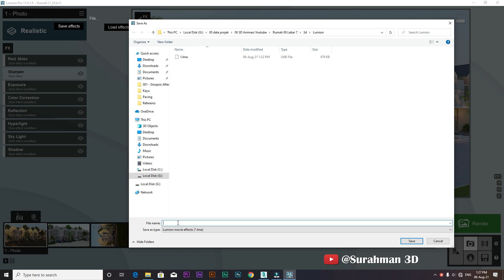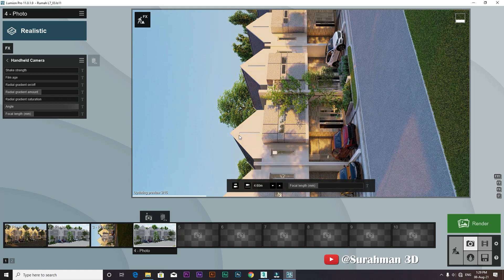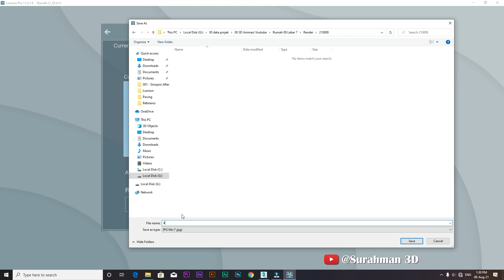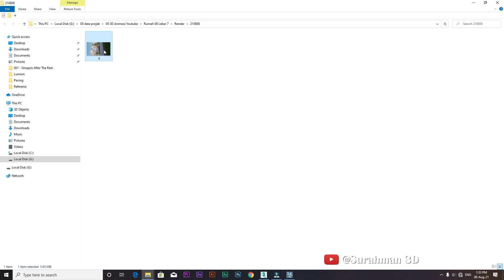Tutorial Lumion 11 - Tutorial 28 - Handhled Camera - Bahasa Indonesia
Tutorial Lumion 11 - Tutorial 28 - Handhled Camera